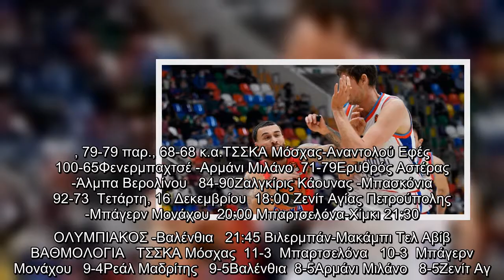Euroleague: Η ΤΣΣΚΑ διέλυσε την Εφές (100-65) -Διπλό της Μιλάνο στην έδρα της Φενέρ | ΣΠΟΡ | iefimer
Δύσκολη βραδιά για τις τουρκικές ομάδες στην Euroleague καθώς υπέστησαν βαριές ήττες.   Η Εφές γνώρισε την συντριβή στην Μόσχα από την ΤΣΣΚΑ με σκορ 100-65, για να βρεθεί εκτός οκτάδας, την ώρα που οι Ρώσοι πέρασαν μόνοι πρώτοι στην βαθμολογία. Την ίδια ώρα η Φενερμπαχτσέ γνώρισε άλλη μια εντός έδρας ήττα, από την Μιλάνο, με 79-71, με αποτέλεσμα να έχει μείνει πολύ πίσω από το κυνήγι της οκτάδας.  Euroleague: Το πανόραμα της 14ης αγωνιστικής  ΠΑΝΑΘΗΝΑΪΚΟΣ -Ρεάλ Μαδρίτης  93-97 2η παρ., 79-79 παρ., 68-68 κ.α.ΤΣΣΚΑ Μόσχας-Αναντολού Εφές  100-65Φενερμπαχτσέ -Αρμάνι Μιλάνο  71-79Ερυθρός Αστέρας -Άλμπα Βερολίνου   84-90Ζαλγκίρις Κάουνας -Μπασκόνια   92-73  Τετάρτη, 16 Δεκεμβρίου  18:00 Ζενίτ Αγίας Πετρούπολης -Μπάγερν Μονάχου  20:00 Μπαρτσελόνα-Χίμκι 21:30 ΟΛΥΜΠΙΑΚΟΣ -Βαλένθια   21:45 Βιλερμπάν-Μακάμπι Τελ Αβίβ   ΒΑΘΜΟΛΟΓΙΑ   ΤΣΣΚΑ Μόσχας  11-3  Μπαρτσελόνα   10-3  Μπάγερν Μονάχου   9-4Ρεάλ Μαδρίτης   9-5Βαλένθια  8-5Αρμάνι Μιλάνο   8-5Ζενίτ Αγ. Πετρούπολης   7-4Ολυμπιακός  7-5Αναντολού Εφ ...